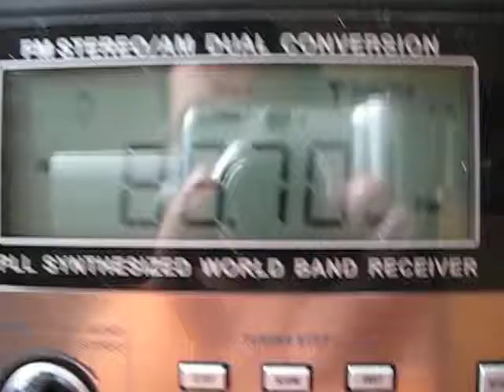FM-DX 88,7 ital UNID